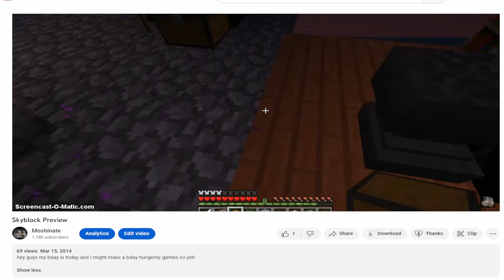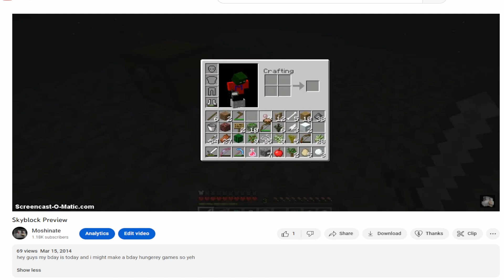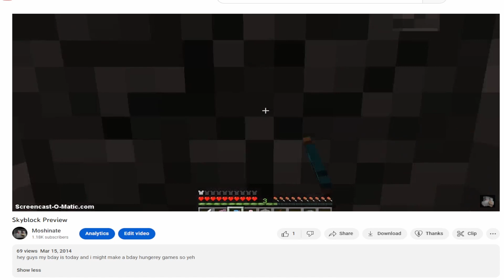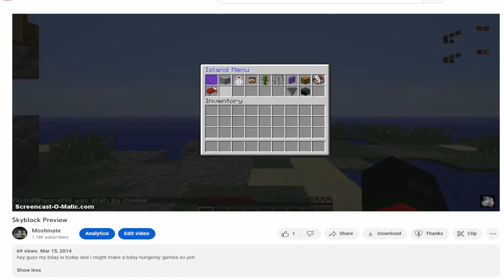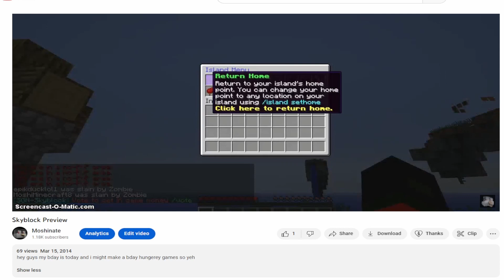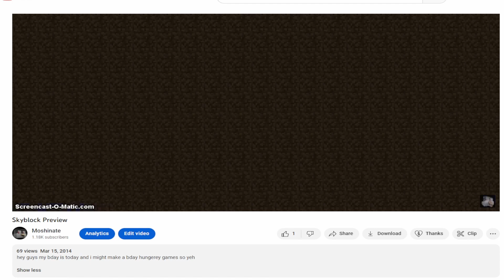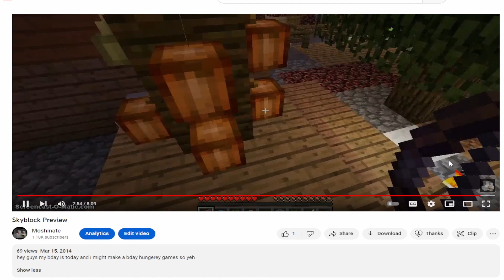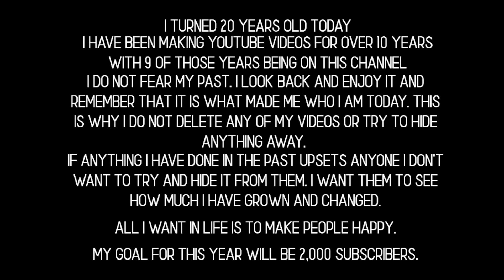I made this promise almost 10 years ago...